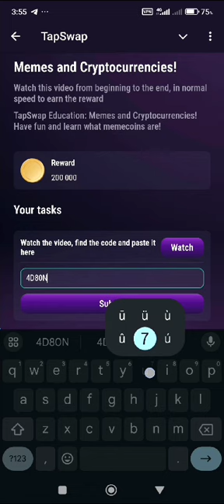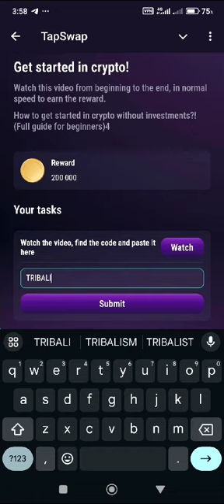New hamster Kombat video clip no2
dosto ek or video ap logo k liye boht hi interested video full wacht no skip please or ham agr video achi lagy to like share zaror karen chennal subscribe karna na bholen